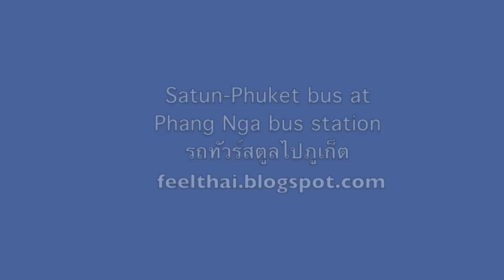Satun Phuket bus